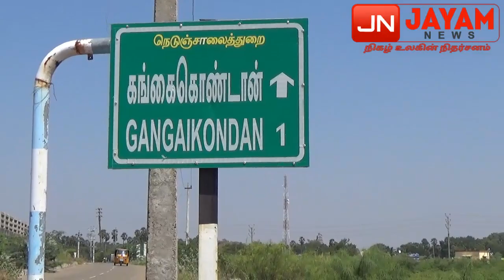கருவேலமரங்கள் சூழ்ந்துள்ள கங்கைகொண்டான் சிற்றாறு: பொதுமக்கள், விவசாயிகள் வேதனை